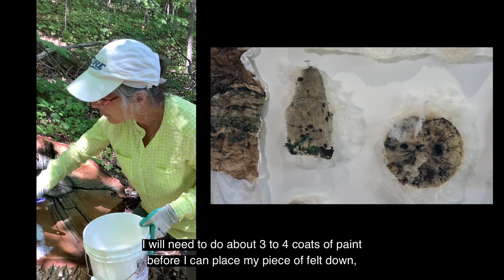Diane Lemire's Nature's Path of Words (2020)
Artist exhibition at La Fab Centre des arts, Chelsea, Québec, September 2020.